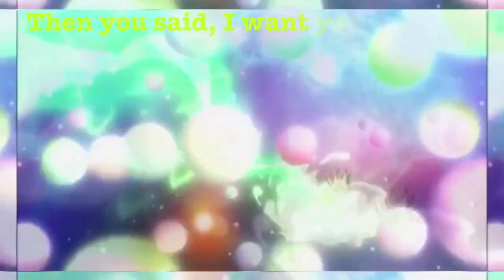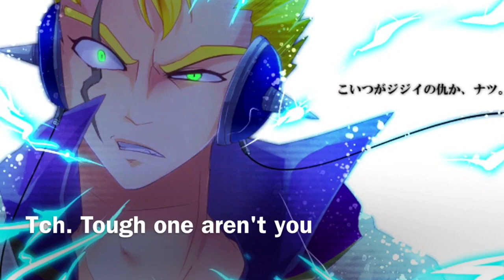The twin dragons love #19